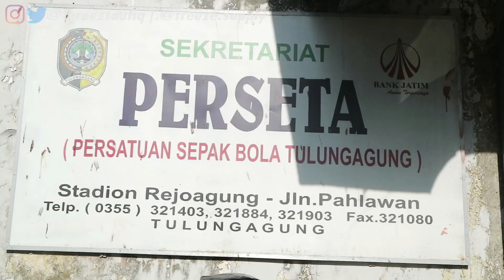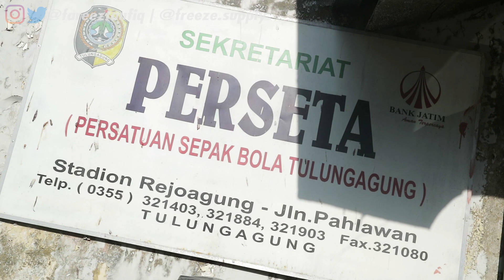LIGA 3 KERASS BUNG ! | PERSETA TULUNGAGUNG VS PERSEDIKAB KEDIRI | FRIENDLY MATCH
PERSETA LASBAS !!!

yuhuu boorr kali ini gue kebetulan lg di kampung halaman dan memang ada pertandingan persahabatan antara Perseta Tulungagung melawan Persedikab Kab. Kediri guna menyiapkan tim mereka untuk mengarungi Liga 3 Jawa Timur. pertandingan yg cukup seru walaupun tim tuan rumah harus mengakui kekalahan oleh tim tamu. Pertandingan yg berjalan cukup keras dan sempat diwarnai oleh bentrok antar pemain dr kedua tim namun kondisi masih tetap kondusif. saling jual beli serangan yg terjadi pun hanya menghasikan 3 gol pada pertandingan ini. karena banyak peluang-peluang dr kedua tim yg gagal dimaksimalkan untuk menjadikan sebuah gol.

CEPAT BERBENAH PERSETA !!!

AYO CAH TULUNGAGUNG DUKUNG PERSETA !!!

Camera : Canon EOS M3
Mic : Rode Videomic Go
Software edit Video : Adobe Premiere Pro CC 2015
Software edit Thumbnail : Adobe Photoshop CS 5